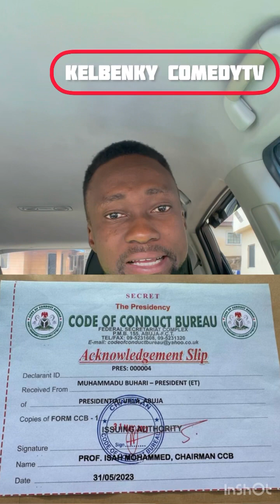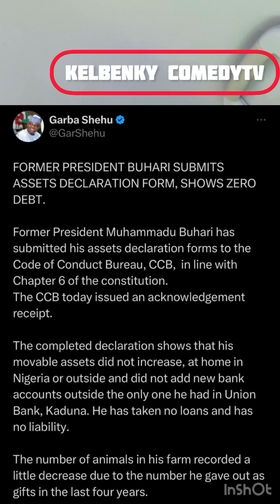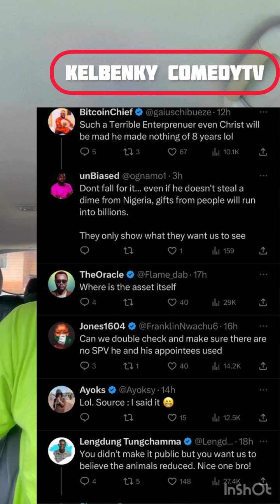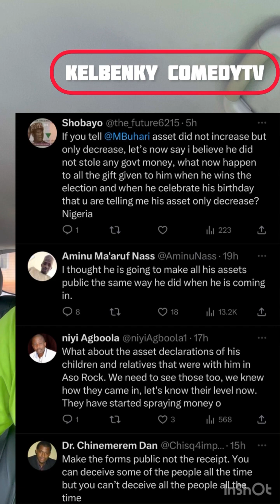These politicians don really see us finish sha